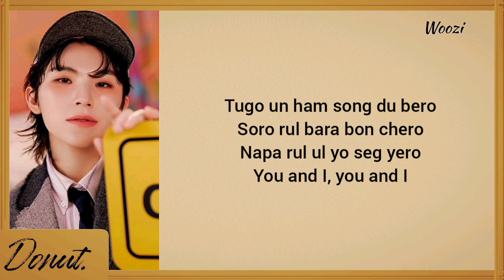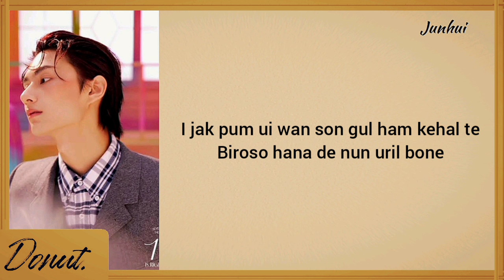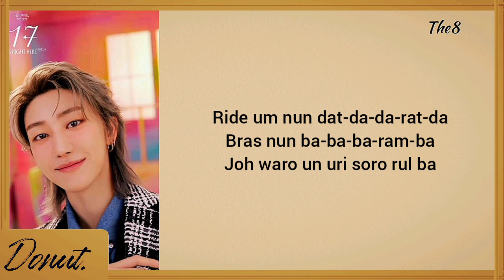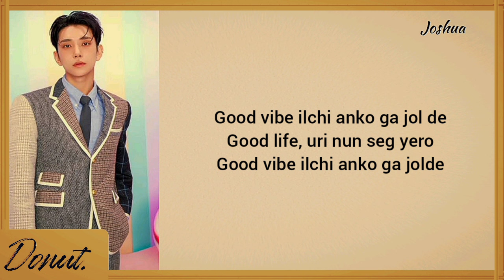Seventeen - Maestro Easy Lyrics